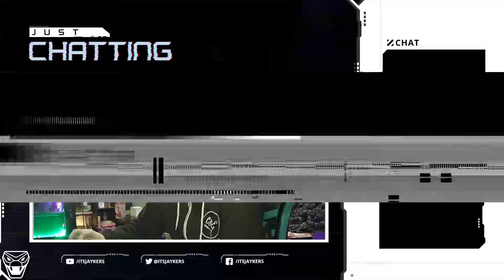Jayke Baker HoA || NoPixel Public || We Back Boys p1